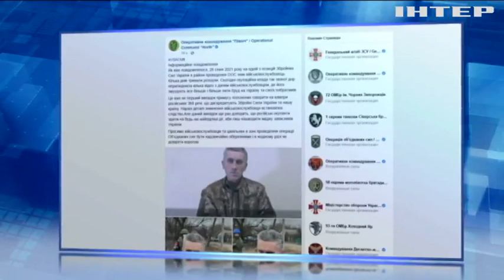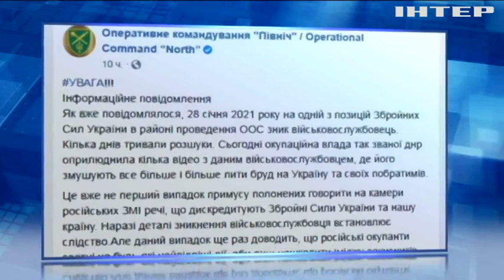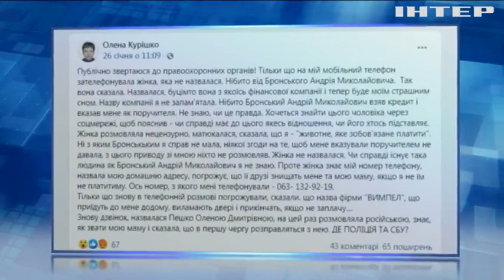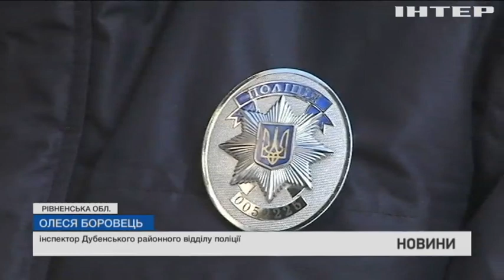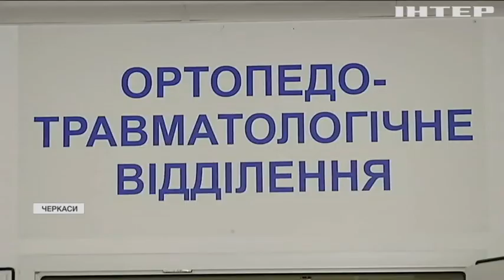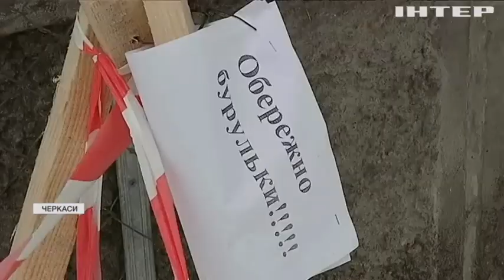Новости 8:00, выпуск за 4 февраля 2021 года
Дивіться у цьому випуску: СБУ знайшла схрон із зброєю на Луганщині. В Україні збираються заборонити діяльність колекторів. У США показали життя людини, якому пересадили обличчя та руки.